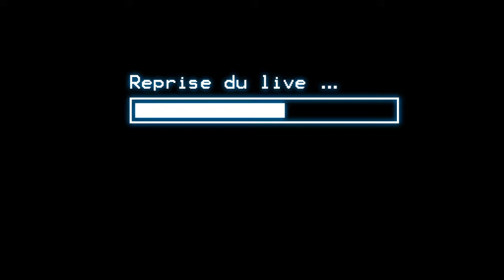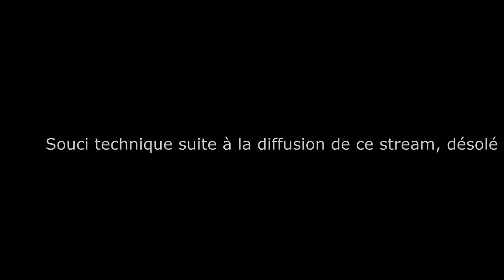Dofus - 06 - île des wabbits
08 novembre 2019